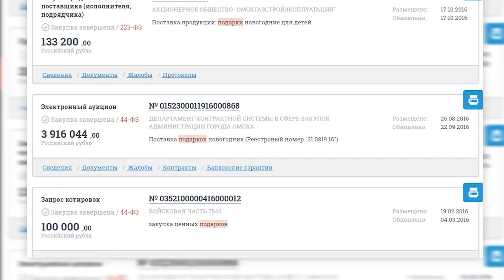Омичи переплачивают за новогодние сладкие наборы